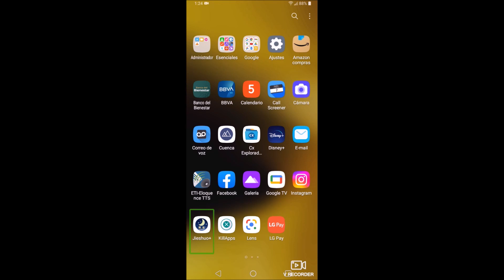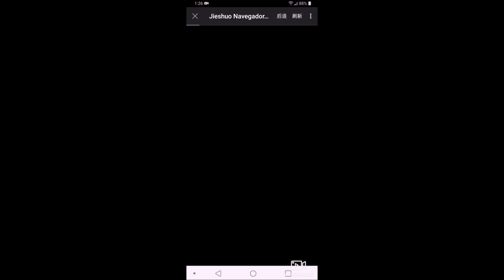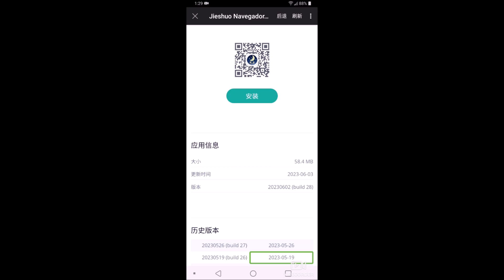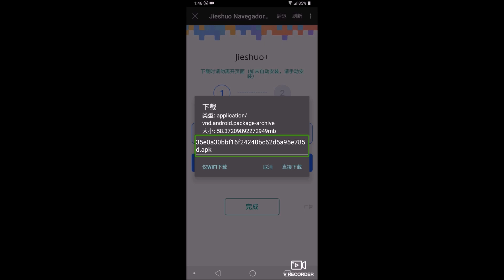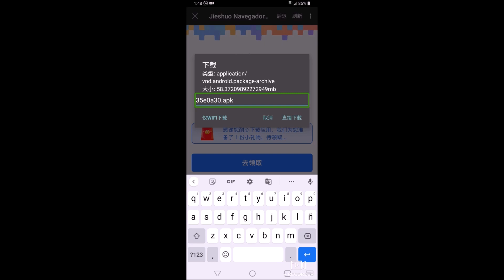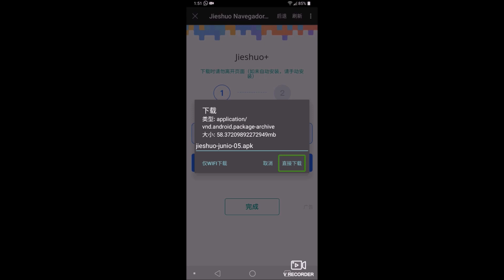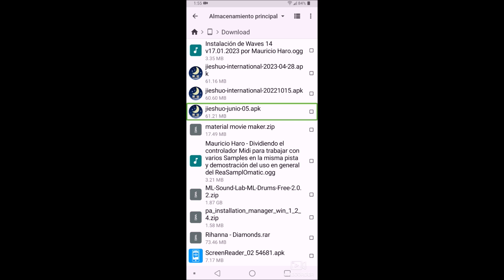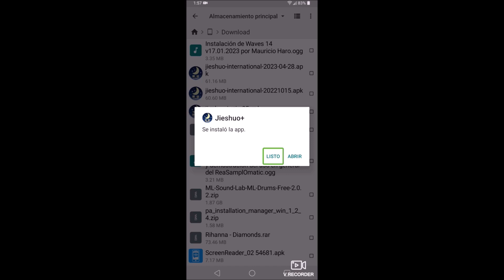Cómo actualizar Jieshuo a su última verción desde la misma APP.